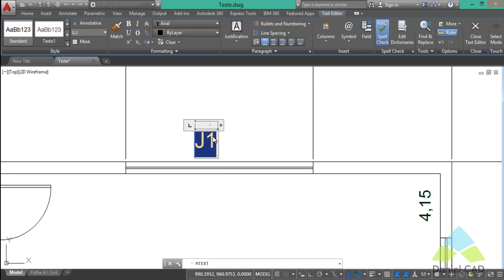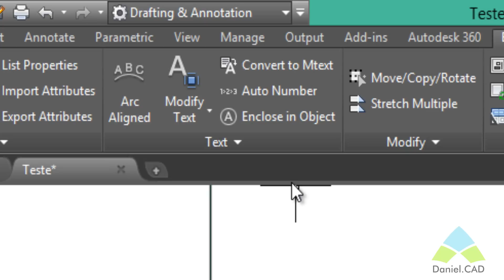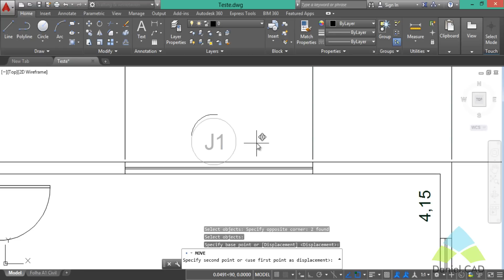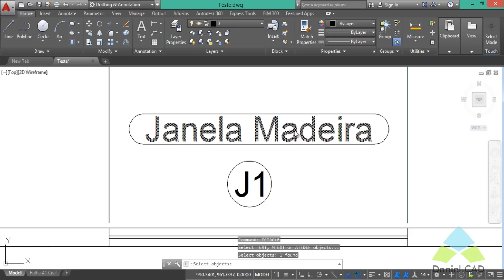Aula 32 | AutoCAD 2015 | Comando TCircle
Tutorial DanielSeverino Autodesk ➜ PROCURANDO UMA FORMA DE AUMENTAR SUA PRODUTIVIDADE?
Descubra o super comando para projetar 4X MAIS RÁPIDO no AUTOCAD. Conheça o LISP! e faça o nosso curso “ACELERA CAD - AUTOLISP”.